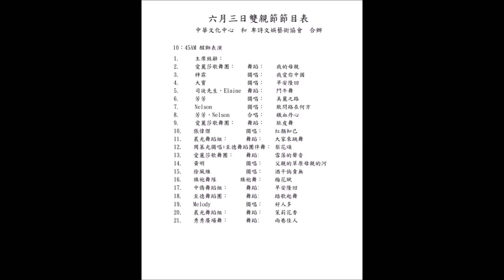Pear Blossom Song 梨花頌 演唱: 周慕光 舞蹈: 至德堂舞蹈組閃亮登場在 父母雙親節綜合歌舞匯演2023的精彩表演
Lake Baikal
 youtu.be/u47EfutqfVE